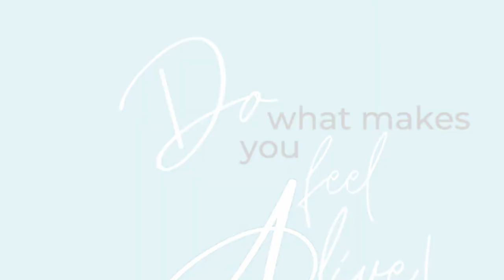El Dorado Royale - Brittan & Daryl's Wedding